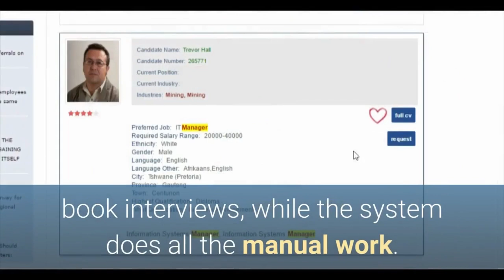Unique Video Ad Final HB